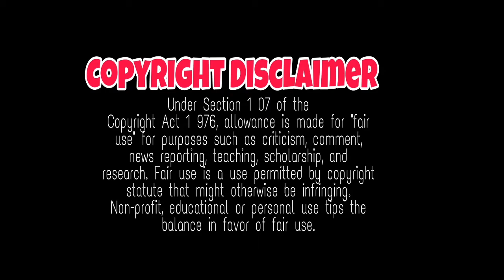NENJUKKU NEETHI First look reaction,review, uthayanithi,mk stalin,ore irattham, amirtham, jaishankar